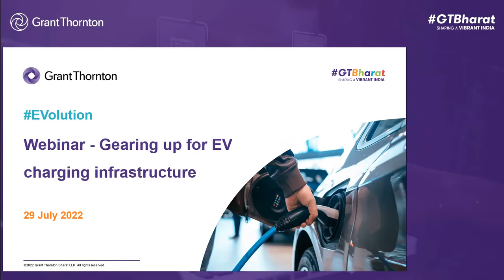Webinar: Gearing up for EV charging infrastructure | 29 July 2022